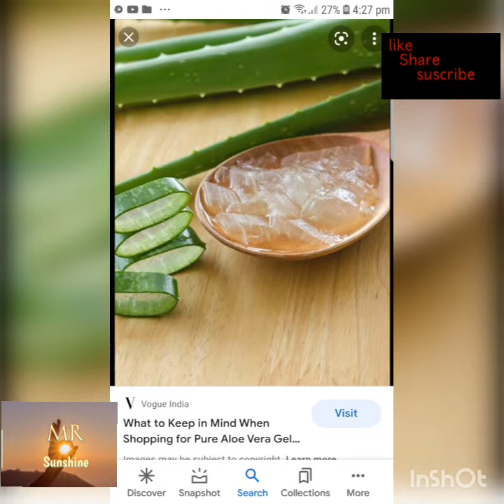Dark spots nd hyper pigmentation removing face pack#daily skin care for pigmentation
Pigmentation k liye is face pack ko daily use krna hy or just pigmentation k area pe.sunblock lazmi use kryn cooking krny se pehly b sunblock lga lyn.daily natural aloe Vera gel lgayn jis k lgany ka trika is link ko open kryn
is triky se natural aloe Vera gel lgayen or plz plz koi b remedy agr ap use kr rahy hyn to usy pigmentation k area pe ragarna(rub nahi krna)nai hy.slowly skin me 1 mint message kr k 20 minut lga rehny dyn phir wash kr lyn towel se b nahi ragarna.or pani zyada pina hy roz 1 apple lazmi khayen or Duaon me yad rakhye ga apna khyal rakhye ga or meri vedio achi lgy to like nd share kryn or plz subscribe my channel I  need your support